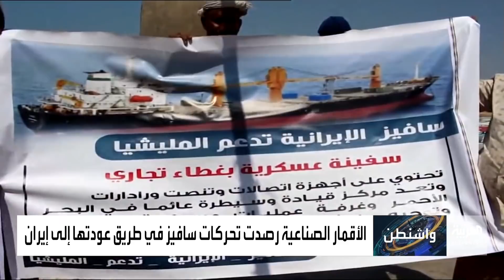صور أقمار اصطناعية.. إيران ترسل سفينة "مشبوهة" للبحر الأحمر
بعد تضرر سافيز بهجوم إسرائيلي.. طهران تسحب سفينة الحرس الثوري المشبوهة وترسل "بهشاد" للتجسس